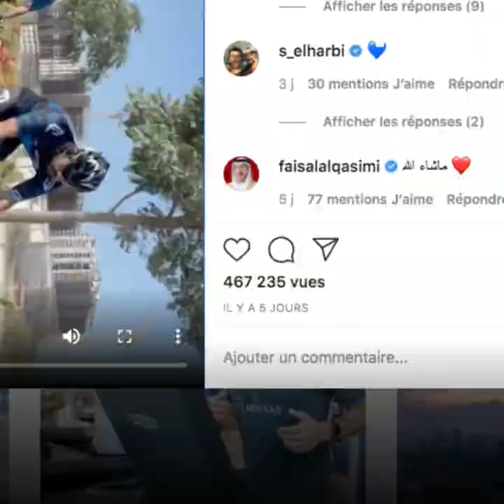دبي ، قصة الأمير والنعامة !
الشيخ حمدان بن راشد آل مكتوم معتاد على المآثر الرياضية ، اليوم دخل في سباق مع... النعام ! شاهدوا !